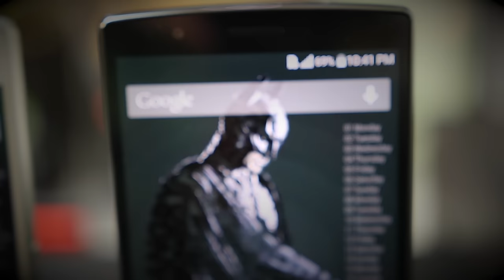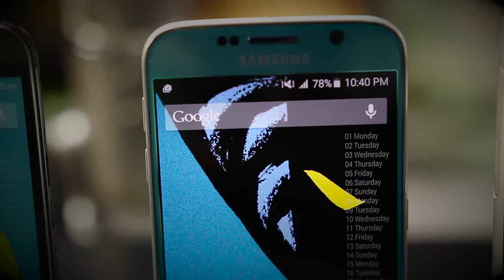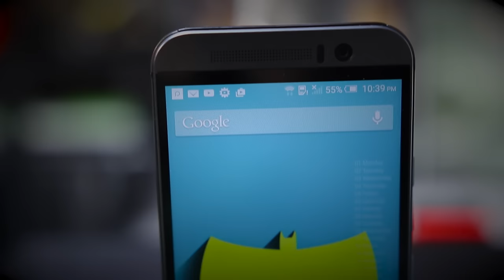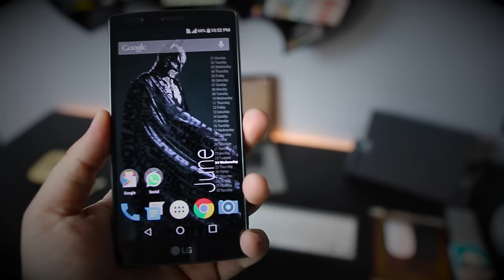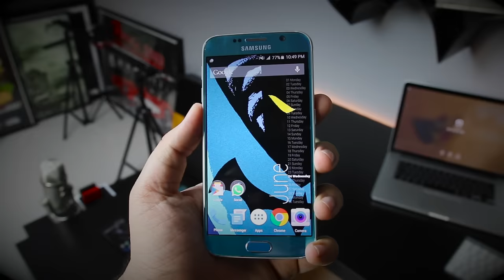مقارنة بين جهاز Z3+ Vs G4 Vs M9 Vs S6 من الاقوى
Instagram.com/slorks
Twitter.com/slorks
Facebook.com/slorks